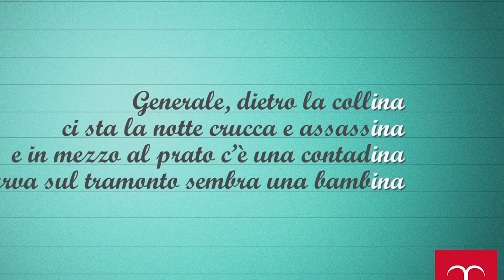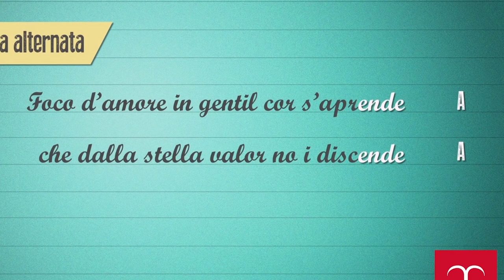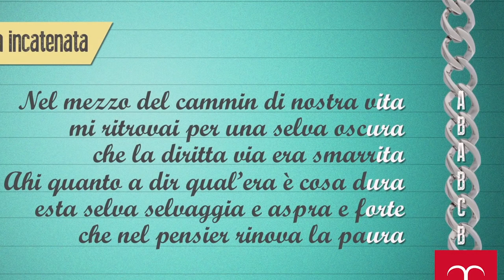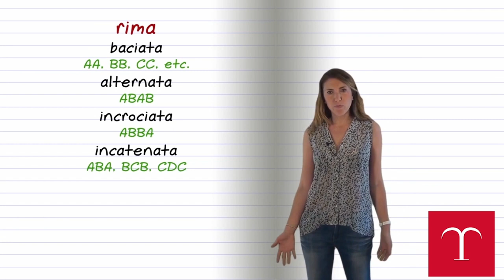La rima (il significante poetico)